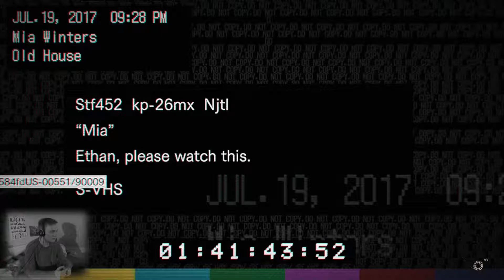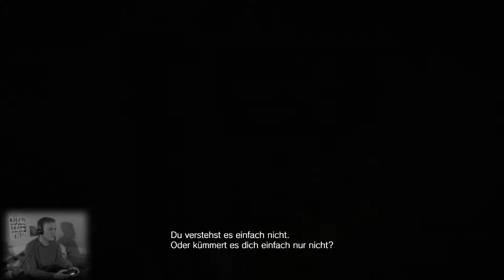#004 RESIDENT EVIL 7 | Mr. Bakers Garage [GER|PS4] 🎮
Let's Play Resident Evil 7 #4
-Ab dem nächsten Part ist Blind für mich.

➔GameInfo: Resident Evil 7: Biohazard
   Plattform: PS4
   Genre: Discord
   Spiele-Reihe: Resident Evil
   Entwickler: Capcom
   Herausgeber: Capcom

➔GERMAN COMMENTARY